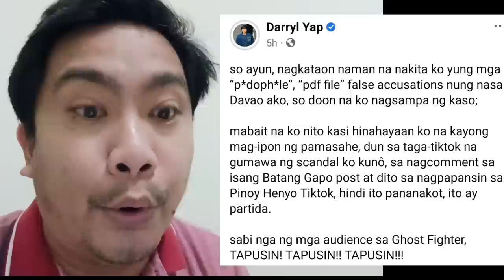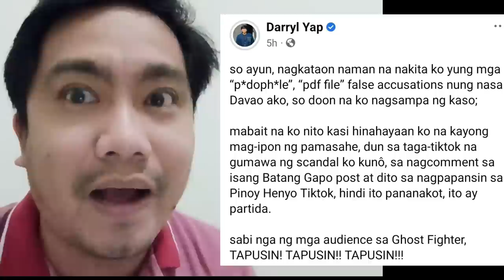DARRYL YAP TATAPUSIN ANG LABAN! PINOY HENYO TIKTOK UPLOADER MAGBABAYAD NG 117M!